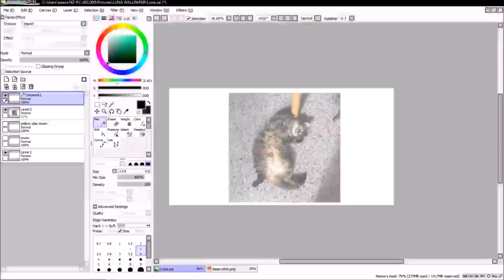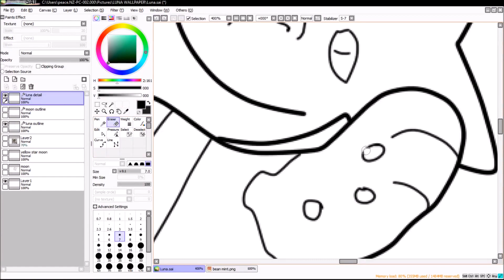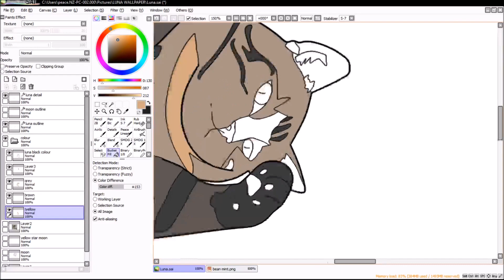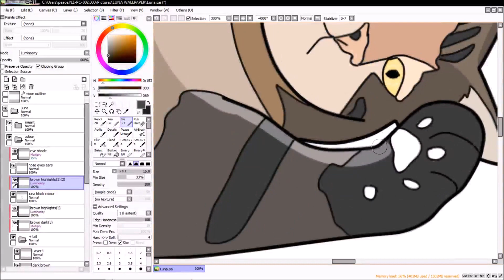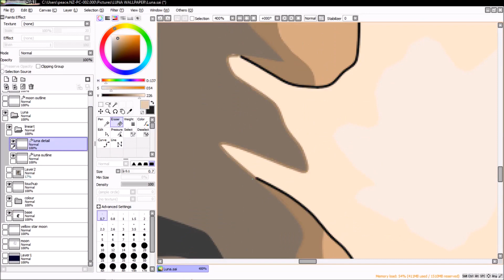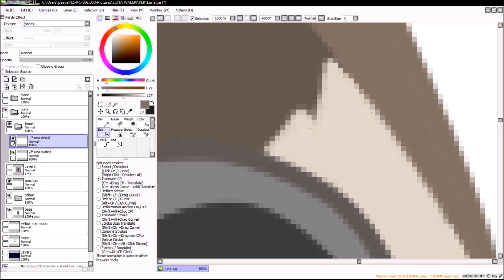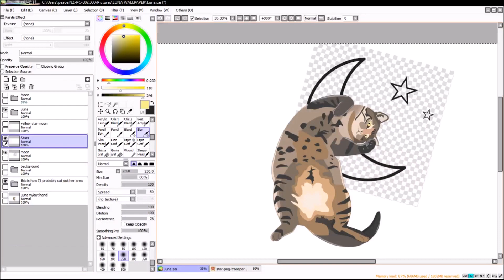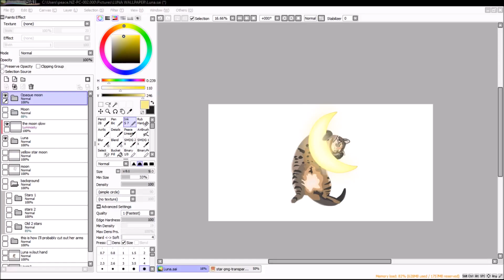Luna the cat (Speedpaint)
Luna took me 4 hours and 40 minutes!
Condensed into 9 minutes for your viewing pleasure :)

Made for my dear friend Lydia (ear lick duty)

Flashing lights and stuff because I zoom in a lot.
Audio also blips a bit due to rendering problems.